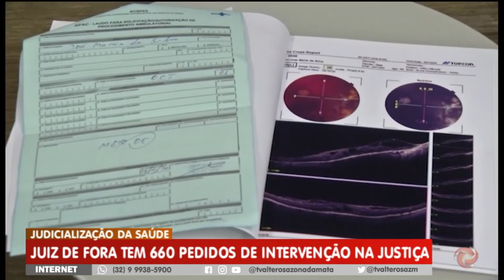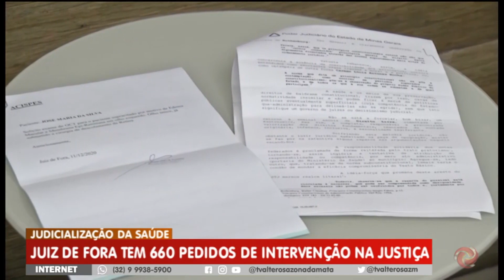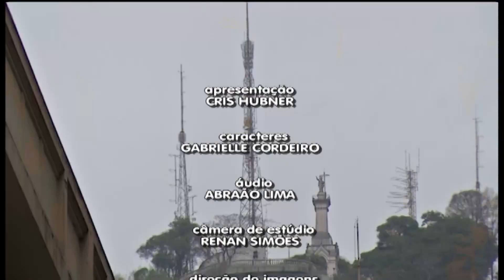Alterosa Alerta 2° edição - 28 de julho